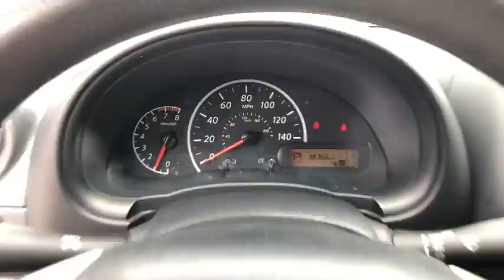2015 Nissan Versa San Antonio, Austin, New Braunfels, Boerne, Corpus Christi, TX N886372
Metallic Blue Used 2015 Nissan Versa available in San Antonio, Texas at Ingram Park Nissan. Servicing the Austin, New Braunfels, Boerne, Corpus Christi, TX area.
2015 Nissan Versa S Plus - Stock#: N886372 - VIN#: 3N1CN7AP2FL886372

*BLUETOOTH!* CARFAX 1-OWNER VEHICLE! Clean CARFAX report - *NO accidents reported!* This gorgeous 2015 Nissan Versa has just 38366 miles on the clock, and the Metallic Blue paint looks nearly brand new. This Versa was driven 15% less than average for this model year. The fuel efficient 1.6L 4 cylinder engine gets 40 miles per gallon on the highway! (EPA estimate.) With a 4 star safety rating from the NHTSA, it's safe, too.This efficient Versa S Plus comes complete with icy cold A/C, and much more. Do you like to talk on the phone while you drive? No problem - just use the Bluetooth hands-free phone system.*Reconditioning Information*: Every pre-owned vehicle we sell has to pass our reconditioning process that includes an 85 point inspection. Changed oil and filter, rotated and balanced tires, replaced cabin air filter, replaced wiper blades, performed battery service.We'll be happy to send you additional photos, videos, or a free CARFAX vehicle history report on this vehicle. We want to save you time and money, so we search for similar vehicles in a 500 mile radius to ensure we offer competitive pricing. Please call ahead to check availability. IPAC - We're here for YOU!